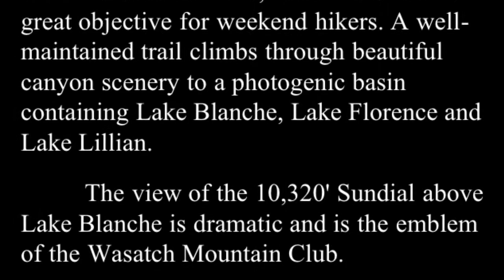Lake Blanche Hike: Chad Davis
I love iMovie for iPhone! This is an amazing half-day hike that I would recommend for everyone.